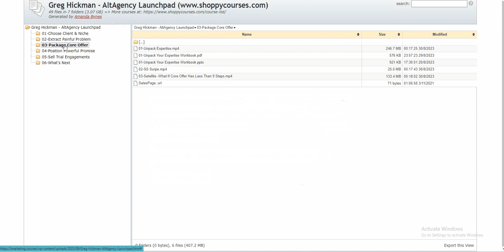[$35] Greg Hickman - AltAgency Launchpad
= Amanda Bynes